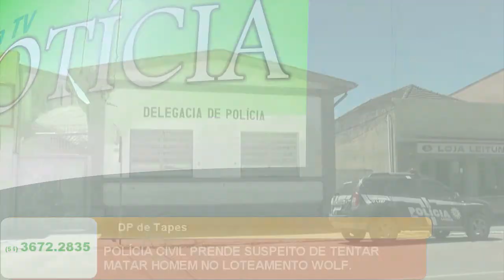POLÍCIA CIVIL PRENDE SUSPEITO DE TENTAR MATAR HOMEM NO LOTEAMENTO WOLF